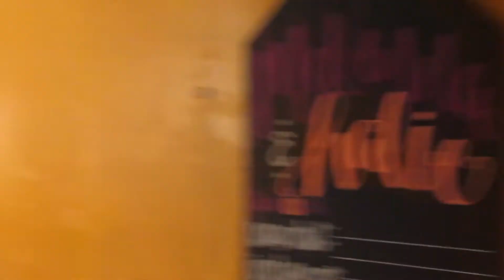move in vlog...jacksonville state!!! -- mckennaxmayo